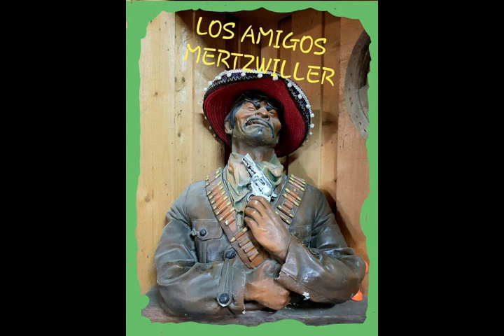los amigos steinbourg 2019